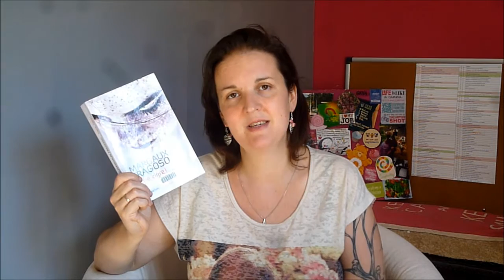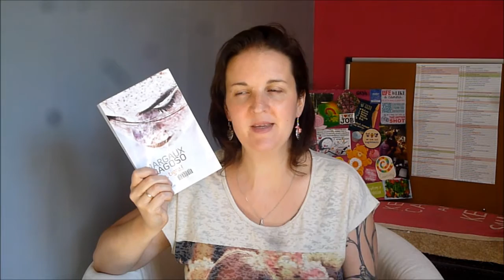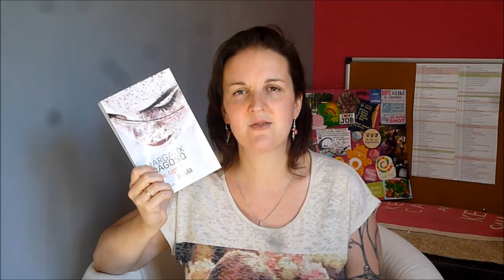MerciBooktube | Tigre, Tigre ! Margaud Fragoso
Dans cette vidéo il est question du bonheur simple de partager un bon titre ! J'avais envie de vous faire découvrir les petites pépites dénichés grâce à certains booktubeurs.
Pour cette première, c'est HajarRead qui ouvre le bal !